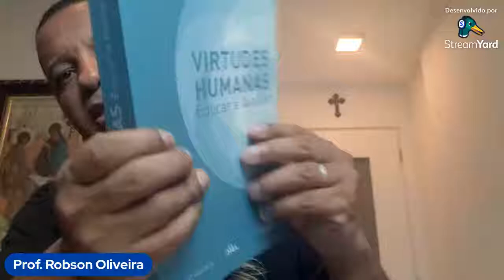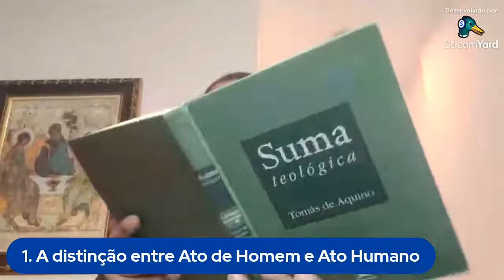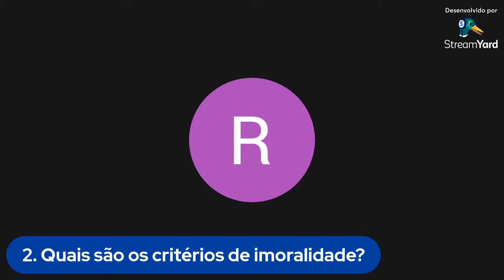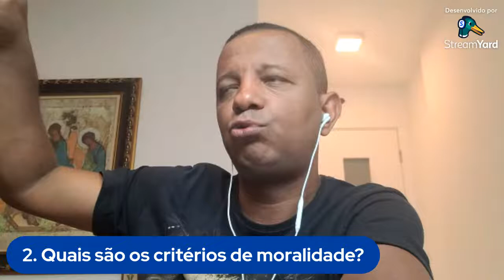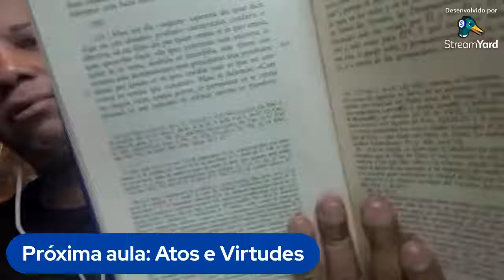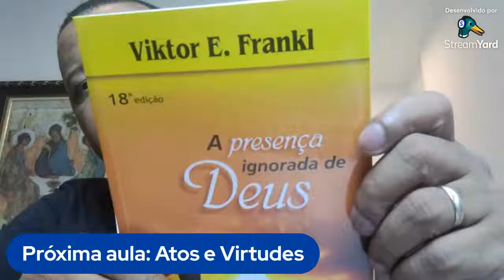A CONSTITUIÇÃO DO ATO HUMANO - Militância Conservadora (Aula 2)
Nesta aula falaremos sobre "A constituição do ato humano e os critérios de moralidade".

Professor Robson Oliveira é Graduado em filosofia, pela UERJ (2001), Mestre em filosofia, pela UERJ (2004), Doutor em filosofia, pela UERJ (2009), pós-doutor em filosofia da ciência, pela Escola de Enfermagem Anna Nery - UFRJ (2015), membro do Conselho Editorial dos seguintes periódicos científicos: Synesis (Universidade Católica de Petrópolis/RJ), Coletânea (Faculdade São Bento/RJ) e Conhecimento & Diversidade (UNILASALLE/RJ) e membro dos grupos de pesquisa: Ética e Enfermagem - UFRJ - Escola de Enfermagem Anna Nery; Estudos em Filosofia - Universidade Católica de Petrópolis (UCP).

👉 𝗔𝗨𝗟𝗔𝗦 𝗔𝗡𝗧𝗘𝗥𝗜𝗢𝗥𝗘𝗦 ✍